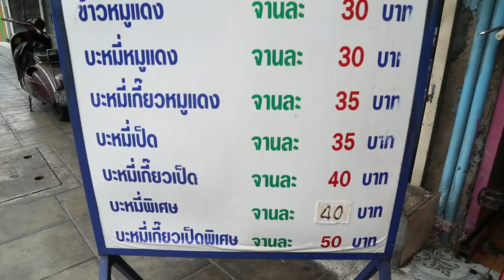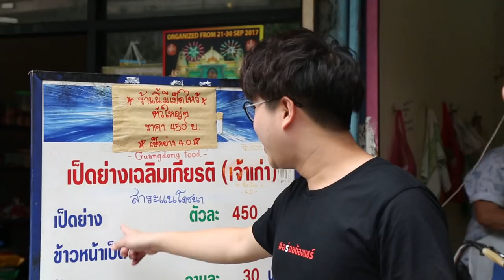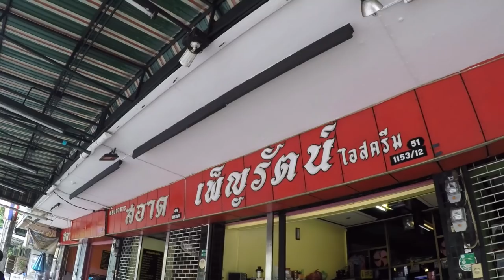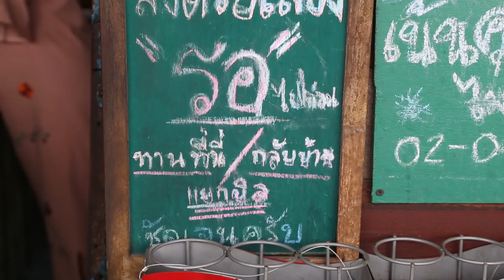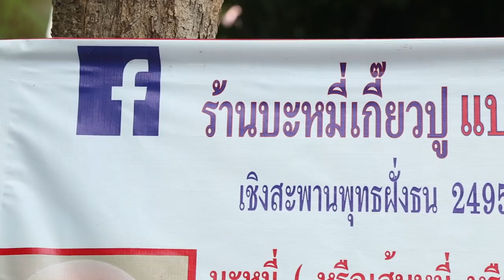อร่อยต้องแชร์ EP.82| สี่แยกบ้านแขก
สี่แยกบ้านแขก อัดแน่นจัดเต็ม จนพุงจะระเบิด อร่อยแซ่บทุกเมนู เด็ดทุกร้านเลยจ้า
- ร้านเป็ดย่างเฉลิมเกียรติ
- สเต็กสะอาด
- ข้าวหมูทอดอร่อยมาก 20 บาท
- ร้านบะหมี่เกี๊ยวปูแปะชุ้น